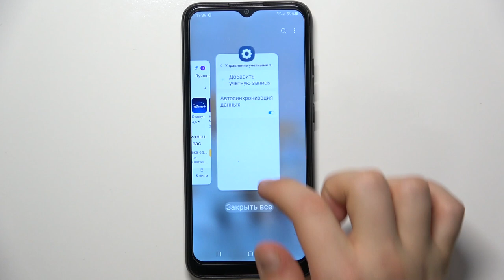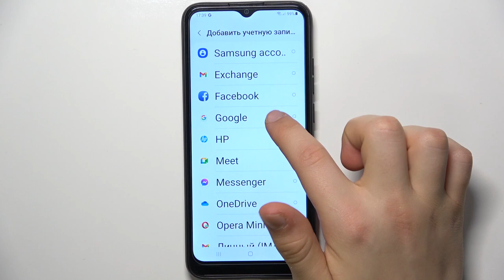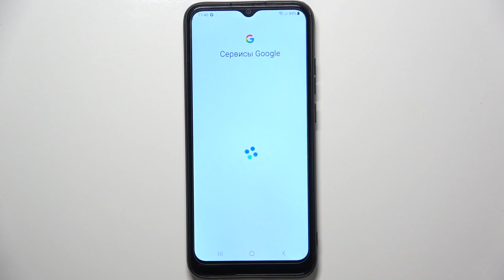Samsung Galaxy A03 | Как добавить или удалить гугл аккаунт на Samsung Galaxy A03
Вы хотите установить фото контакту на Samsung Galaxy A03? Мы покажем, как это сделать. Посмотрев это видео, вы узнаете, как на устройстве Samsung Galaxy A03 добавить фото контакту. Установив фото контату на Samsung Galaxy A03, вы сможете немного разнообразить интерфейс вашего Samsung Galaxy A03.

Как установить фото контакту на Samsung Galaxy A03? Как добавить фото контакту на Samsung Galaxy A03? Как поменять фото контакту на Samsung Galaxy A03?